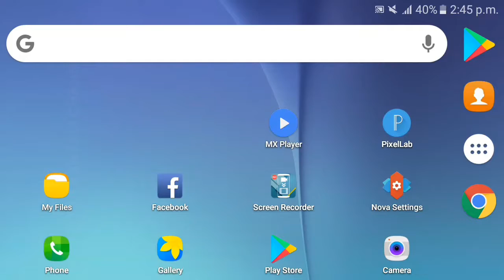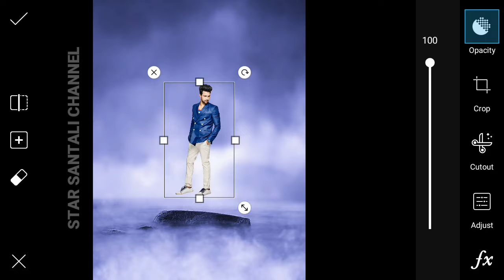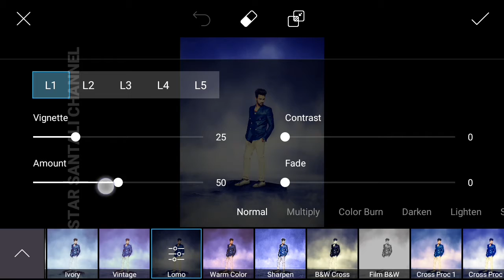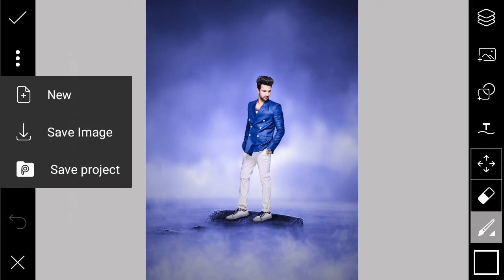How to change background ||Picsart tutorial ||by Star Santali Channel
In this video today I am going to show you how to change photo background  in picsart app on Android. Very Simple and easy way so keep watching start to end and learn step by step from this video.
Star Santali Channel
starsantalichannle

👇👇Previous videos link here 👇👇

😎😎আরহ আইমা ভিডিও রেনাঃ লিংক 😎😎